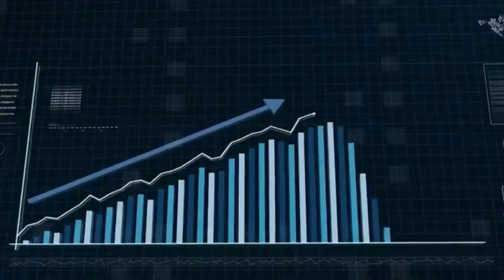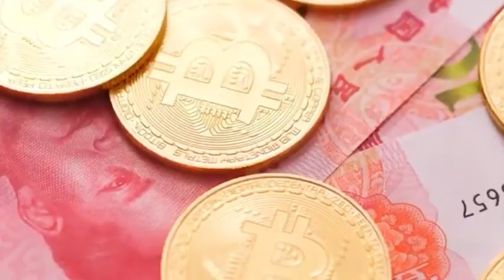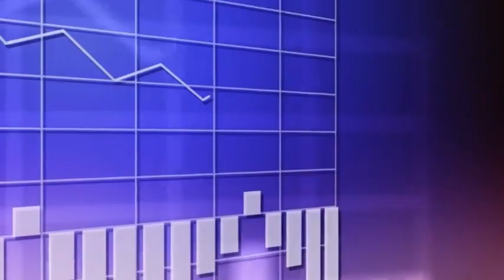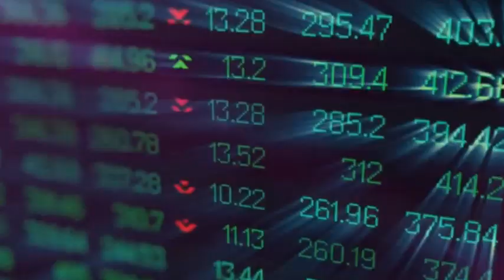TSMC SNUBS ASML's $400M Giant! Why 1.4nm Chips DON'T Need High NA EUV.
The latest news focuses on TSMC's strategy regarding high-NA EUV lithography machines in the semiconductor industry. TSMC is proceeding cautiously, even for 1.4 nanometer chips, impacting the semiconductor roadmap. Stay informed with live news on global technology trends.